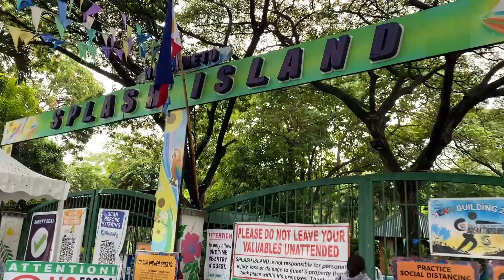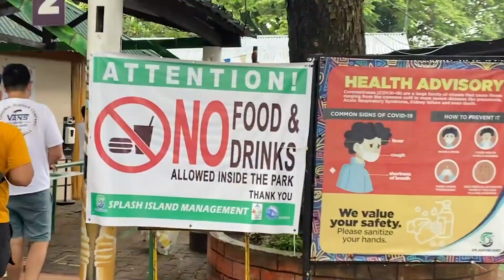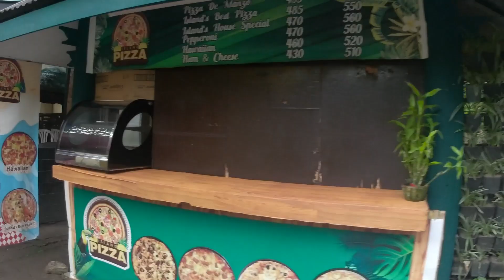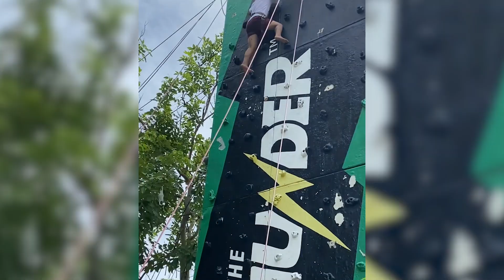SINULIT ANG SPLASH ISLAND! (PART 2) | Illo's Group Ep42